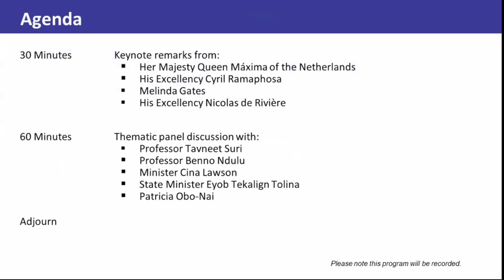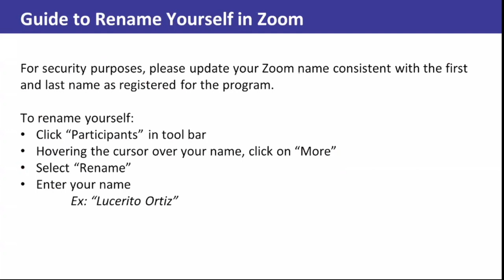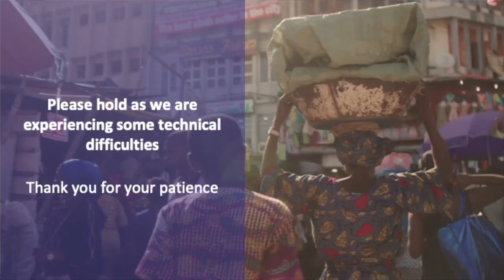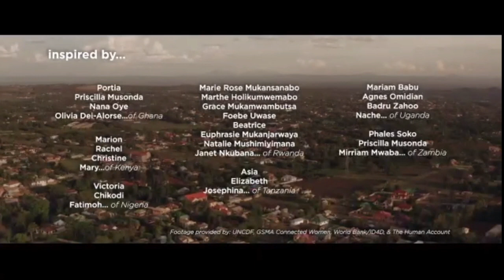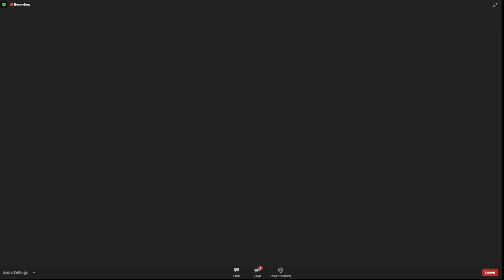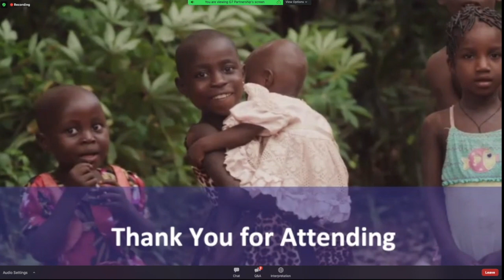Catalyzing Digital Financial Services for Women Across Africa 2020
On September 23, 2020, the G7 Partnership for Women’s Digital Financial Inclusion in Africa and the UN Sustainable Development Solutions Network presented the event: Catalyzing Digital Financial Services for Women Across Africa: Supporting Recovery, Resilience, and Innovation During COVID-19. The session brought together leaders in the public, private, development, and academic sectors to discuss financial inclusion and economic resiliency for women in Africa. Featured speakers included:
Her Majesty Queen Máxima of the Netherlands, the UN Secretary-General's Special Advocate for Inclusive Finance for Development
His Excellency Matamela Cyril Ramaphosa, President, South Africa & Chair, African Union
His Excellency Nicolas de Rivière, Permanent Representative of France to the United Nations
Ms. Melinda Gates Co-Chair, Bill & Melinda Gates Foundation
Ms. Cina Lawson, Minister of Posts, Digital Economy and Technical Innovation, Republic of Togo
Dr. Benno Ndulu, Co-Director, Pathways for Prosperity Commission & High-Level Advisory Council, World Bank ID4D
Ms. Patricia Obo-Nai, CEO, Vodafone Ghana
Dr. Tavneet Suri, Professor of Applied Economics at MIT and Scientific Director, JPAL-Africa
Dr. Eyob Tekalign Tolina, State Minister, Ministry of Finance, Ethiopia